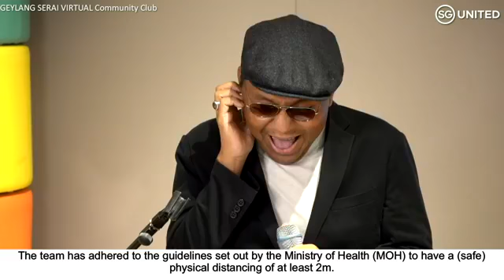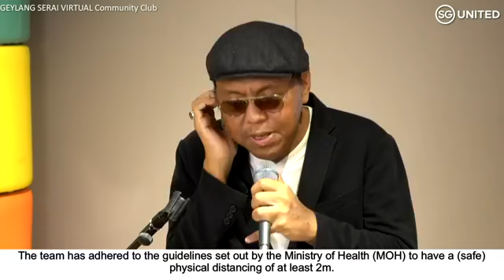17 Jun 2020 RnB Jam by Fuze Collective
HIGH NOTES MUSIC SOLUTIONS

Established in 2008, High Notes has an unrivalled reputation for quality and providing the very best singers, musicians and talents to our clients. A full-service entertainment agency offering in-house services that include creative solutions, sound and lighting systems and design, the team now provides entertainment for the most discerning of clientele, royalties, dignitaries, celebrities and high-profile events & weddings.